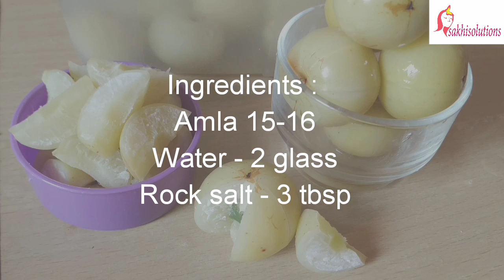Salty Amla/ easy & quick no heat Amla recipe/ मिठाचे आवळे/ खरातले आवळे| sakhisolutions.com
Salty Amla is quick, easy no heat recipe of Amla. It is one of most favorite things I made from amla. Amla is very rich source of vitamin c. Though vitamin c is water soluble, and it vanishes easily Amla candies, jams, murabbas and other Amla made things retain vitamin c in high amount. This is the reason that though you don't get Amla throughout the year you can have vitamin c from it's products naturally. Hope you will like this recipe too. Do try this recipe and share your experiences with us.

Our previous Amla recipes.
 Amla wadi/amla candy /आवळा वडी  recipe /Gooseberry candy

Homemade Amla sarbat/ Gooseberry sharbat/ आमला शरबत/आवळा सरबत

Homemade Amla jam/ Gooseberry jam/ Amla jam for kids

Dry and sweet amla candy recipe/perfect dry Amla candy
गोड आवळा कँडी